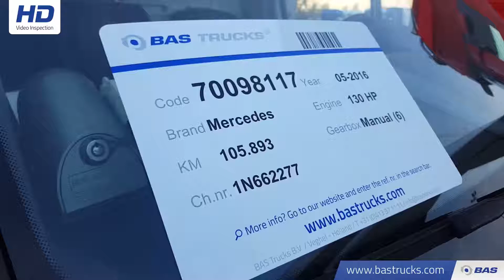70098117 Mercedes Sprinter